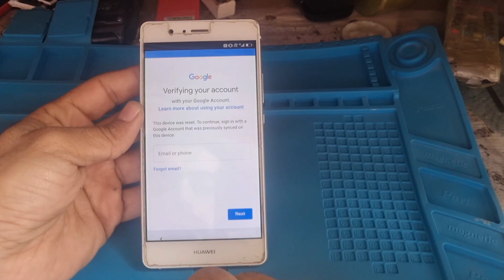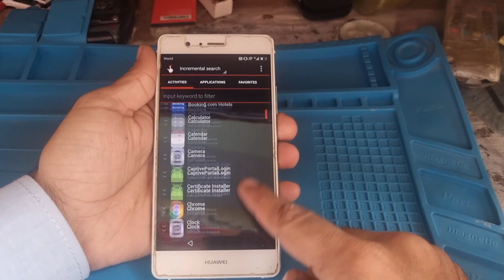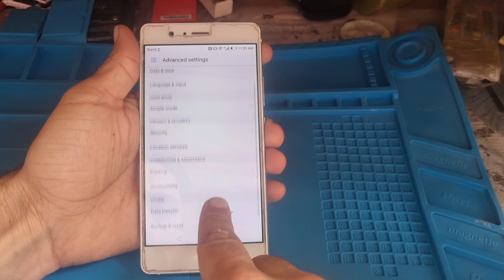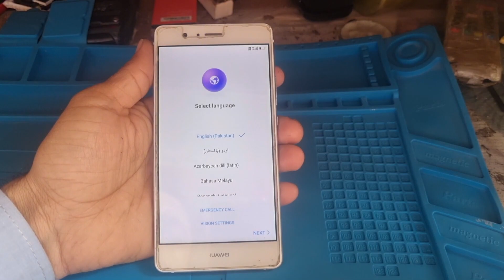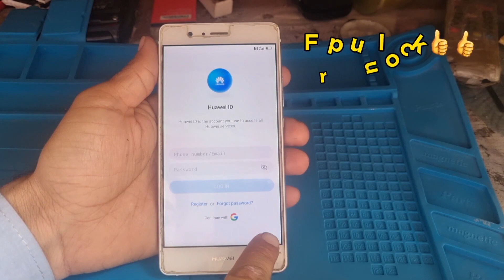Huawei P9 lite Frp Bypass.P9 light (VNS-L21) Frp bypass 2024.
Huawei P9 lite Frp Bypass | P9 lite (VNS-L21) Frp unlock.
huawei p9lite frp unlock
huawei
huawei p9lite google account unlock
google
account
bypass
frp bypass
gmail
unlock
how to
tech
huawei hard reset
huawei factory reset
code
pattern remove
password unlock
huawei p9 lite mini frp bypass
vns l21 frp bypass
vns l31 frp bypass
huawei p9 lite frp bypass 2023
p9 lite frp bypass unlock tools
p9 lite frp bypass 6.0
p9 lite frp bypass 7.0
p9 lite frp bypass shortcut maker
shortcut maker 2.4.0
p9 lite frp bypass 2024
all huawei frp unlock